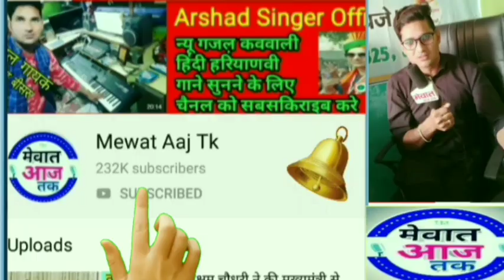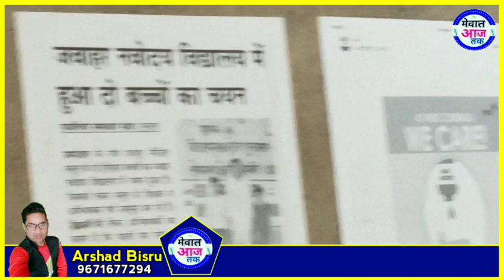डिपो होल्डर पर पड़ा छापा, कुहुकबाण की ताजा खबर।